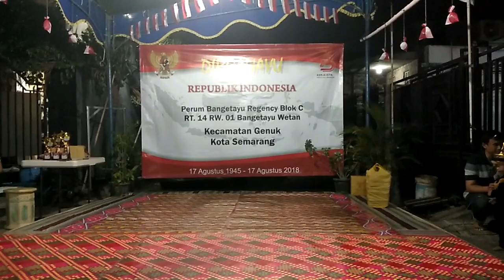Tari Semut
Kelucuan anak-anak Baita Perum Bangetayu Regency Blok C menampilkan Tari Semut, pada saat malam Peringatan Kemerdekaan Indonesia yang ke 73, malam 17 Agustus 2018